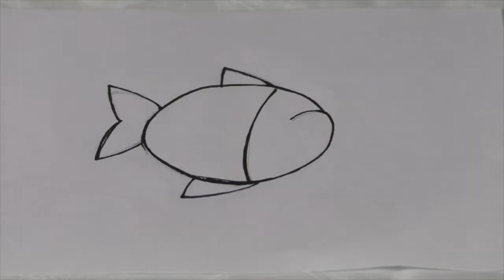GLUEY di BOSCH PER CREARE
La penna per colla a caldo Gluey di Bosch serve per riparare, decorare, ma anche creare. Noi abbiamo provato ad usarla per creare un piccolo portachiavi